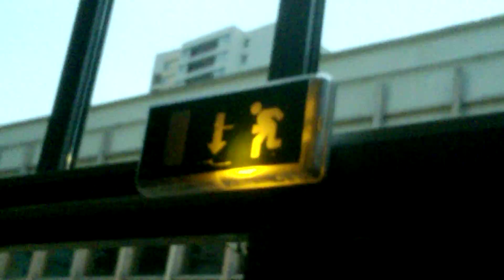LeLull Noise Paris 20160604